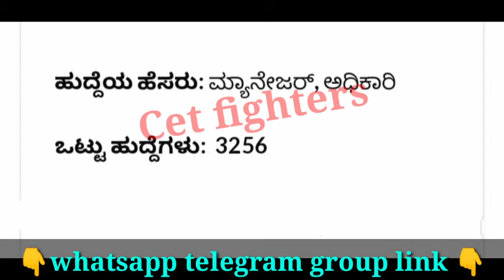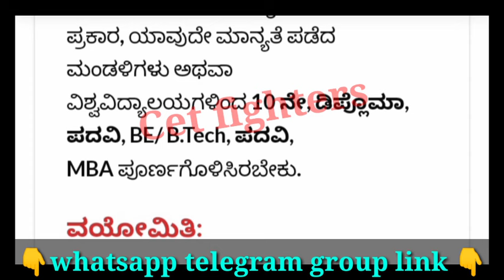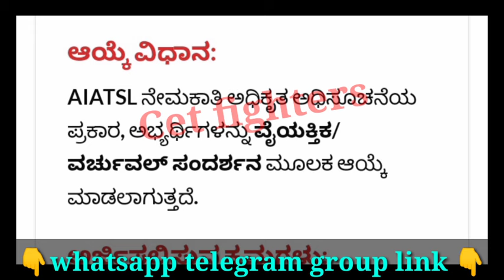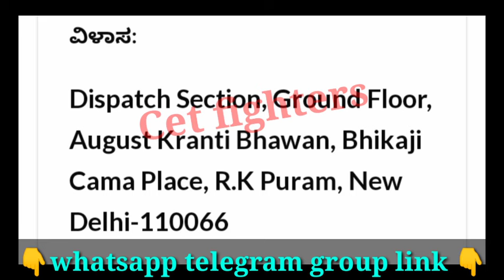3256 BANGLORE AIRPORT JOBS|AAI RECRUITMENT|SSLC PASS JOBS|AIRPORT GROUP D RECRUITMENT|KARNATAKA JOBS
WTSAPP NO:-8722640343